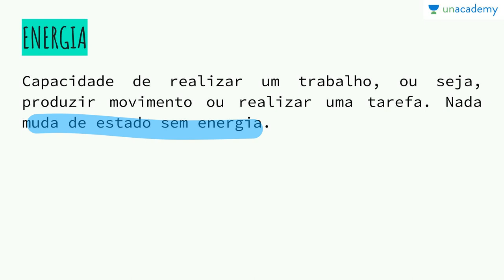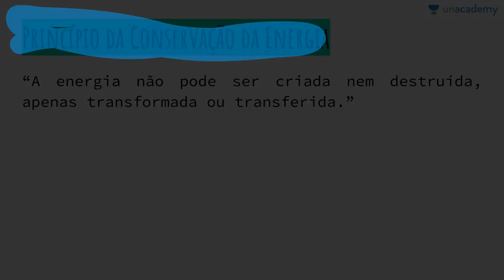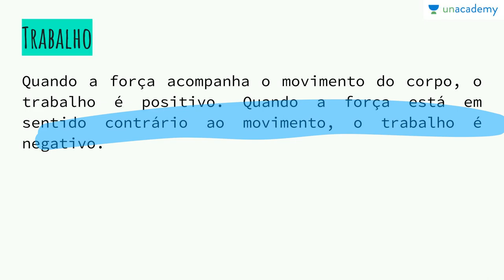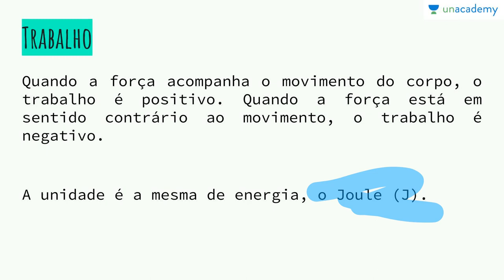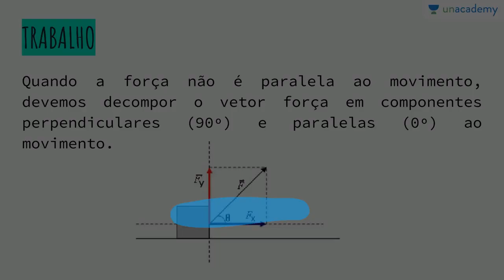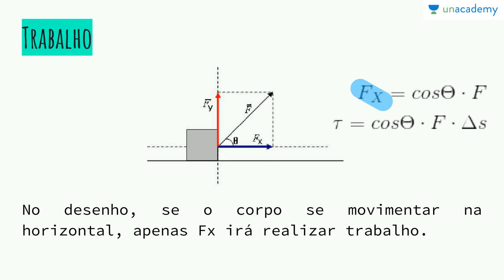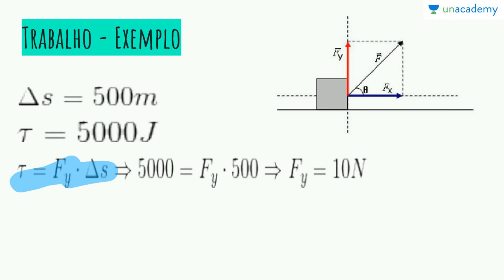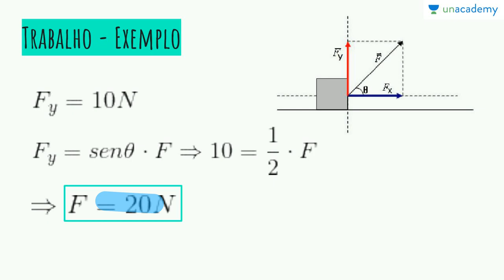Física Dinâmica - Fisica Trabalho e Energia - Trabalho energia (ENEM, Vestibular)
Física Dinâmica - Fisica Trabalho e Energia - Trabalho energia
Dinâmica para o ENEM
Aula 06: Trabalho

Física dinâmica: Leis de Newton, forças, energia e trabalho.
Neste curso você estará aprendendo: fisica trabalho e energia, principio de conservacion de la energia, principio de conservacion de la energia mecanica, principio da conservacao da energia , trabalho energia
Conceituação de Energia e Trabalho

Próxima lição: Física Dinâmica - Conservação da energia mecânica - Energia e Potência (ENEM, Vestibular)

Para o curso sobre: Física Mecânica - Cinemática (ENEM) - Julia Rinaldin Silveira